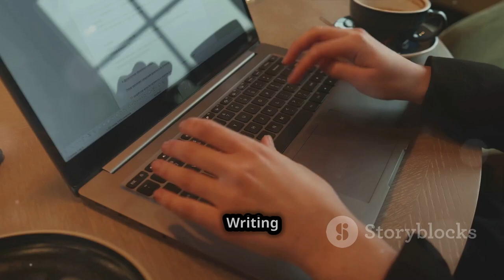Exploring the United States: A Journey Through Its Wonders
Welcome to Woolf Gard, your gateway to the vibrant tapestry of life in the United States. Join us as we embark on a captivating journey that delves into the heart of city life, the serenity of the countryside, and the essence of American culture.

At Woolf Gard, we are passionate about capturing the essence of diverse cities, embracing the rhythms of small towns, and celebrating the captivating landscapes of the USA. Through our high-quality videos, we aim to transport you to different corners of this great nation, providing you with a virtual travel experience like no other.

Join us as we explore bustling metropolises, uncover hidden gems, and showcase the unique characteristics that make each city in the USA truly special. From the bright lights of New York City to the laid-back charm of small-town America, our channel offers a diverse range of content that will leave you feeling inspired and enriched.

But our adventures don't stop there. We also delve into the idyllic countryside, where we immerse ourselves in the breathtaking beauty of nature, showcasing stunning landscapes, national parks, and the tranquility that can only be found outside the bustling urban environment.

Whether you're an avid traveler, a cultural enthusiast, or simply someone curious about life in the USA, Woolf Gard is the perfect channel for you. Join our growing community of like-minded individuals who share a passion for exploration, discovery, and the rich tapestry of American life.

Together, let's explore the essence of city life, countryside, and all things USA!